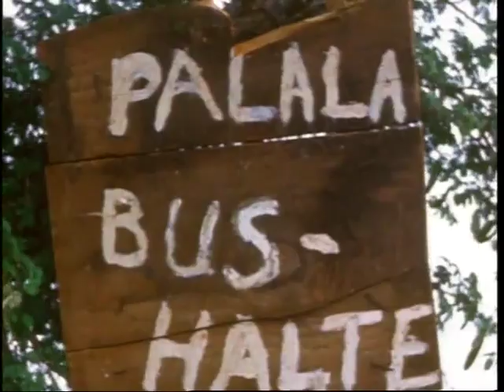Daar doer in die Bosveld (1951) (Jamie Uys) (SA Movie)